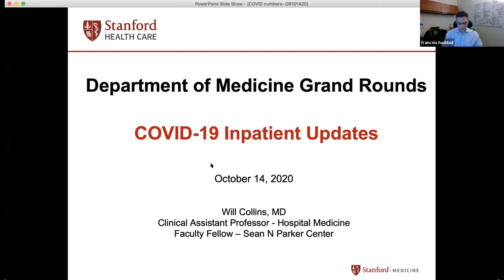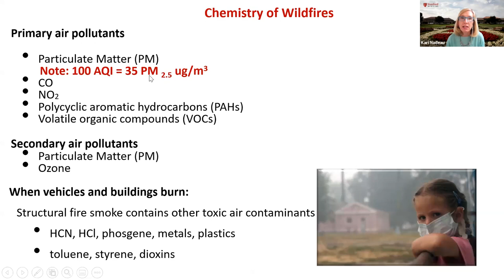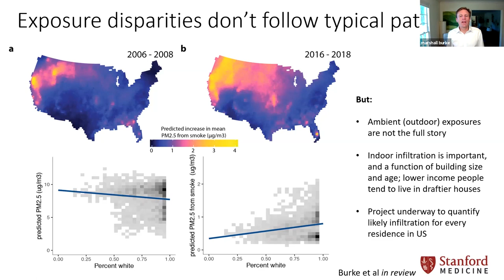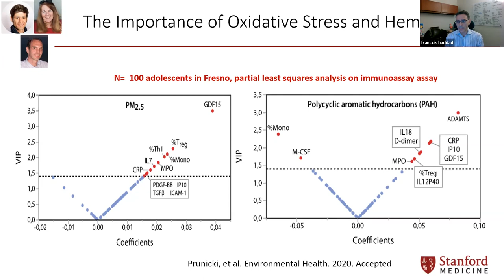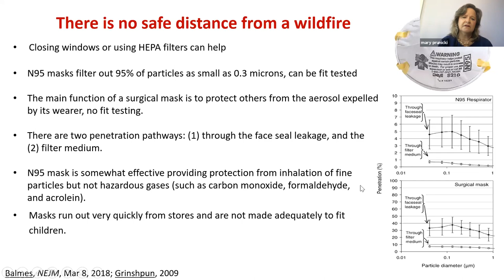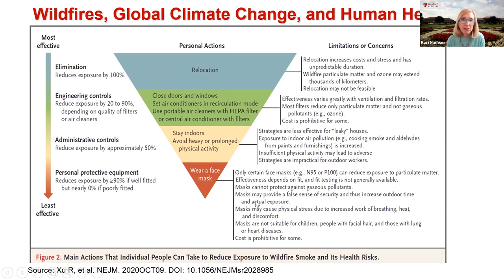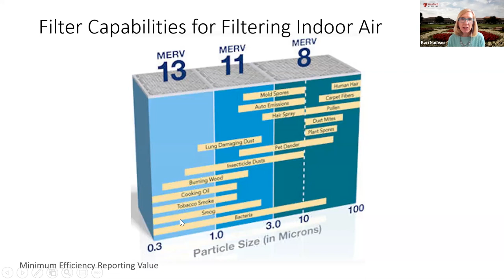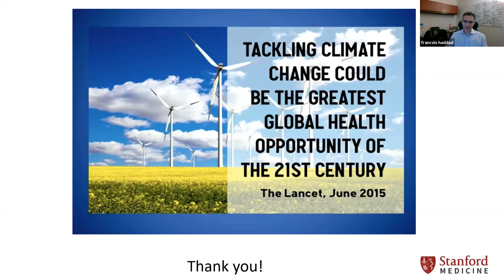Wildfires – Stanford Department of Medicine Grand Rounds - 14 Oct 2020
In this Stanford Department of Medicine Grand Rounds presentation, Stanford allergy and asthma experts discuss the impact of the California wildfires on health.

Presenters:

Kari Nadeau, MD, PhD -  Naddisy Foundation Endowed Professor of Medicine and Pediatrics and Director of the Sean N. Parker Center for Allergy and Asthma Research; Senior Director of Clinical Research for Division of Hospital Medicine

Marshall Burke, PhD - Associate Professor of Earth System Science and Senior Fellow at the Freeman Spogli Institute for International Studies

Mary Prunicki, MD, PhD - Director of Air Pollution and Health Research, Sean N. Parker Center for Allergy and Asthma Research

Francois Haddad, MD - Clinical Associate Professor, Department of Medicine, Cardiovascular Medicine; Director, Biomarker and Phenotypic Core Laboratory, Stanford Cardiovascular Institute